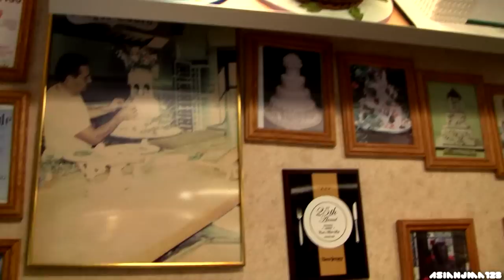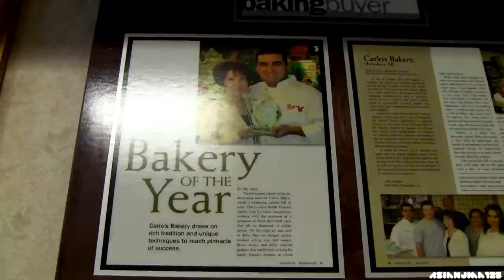Carlo's Bakery Shop Tour - Home of the Cake Boss - New Jersey - HD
This was a reality TV series feature on TLC called "Cake Boss" this video gives you an inside look of how the bakery looks like inside. it also shows the long line just to go into the bakery. It stretched all the way around the corner.

Long line for Carlos Bakery.

Video shot by my sister Amy Ma.